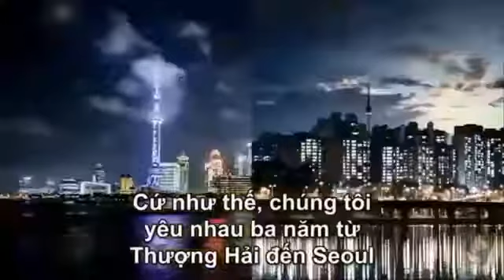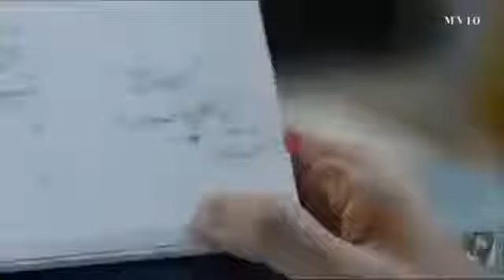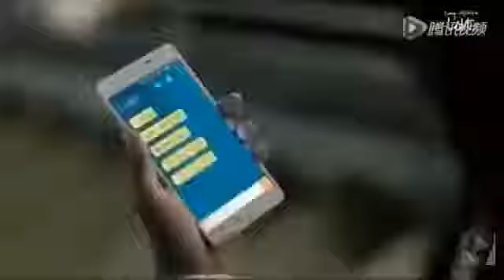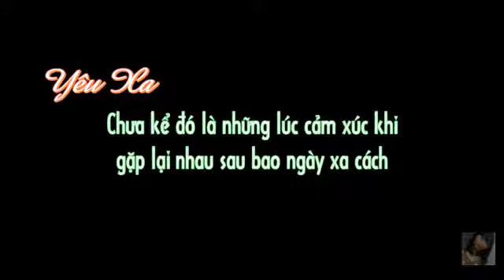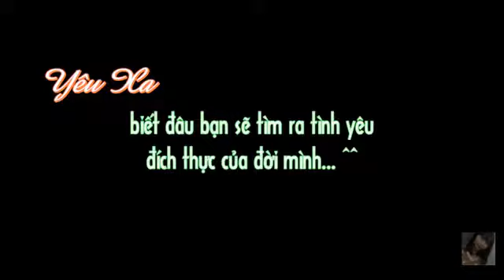Dành cho những đôi yêu xa phim ngắn Hàn Quốc cảm động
Top phim Hàn Quốc hay nhất về tình yêu tuổi học trò